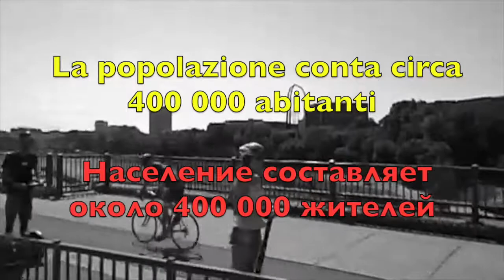USA #5. Река МИСИПИСИ.. oна существует?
Простая воскресная прогулка по Миннеаполису

💜Tакже смотрите мои другие видео, вот вам ссылки на них💜🎥